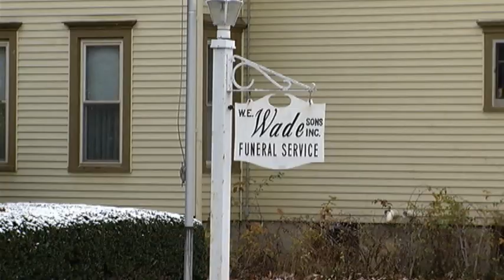Moravia woman death